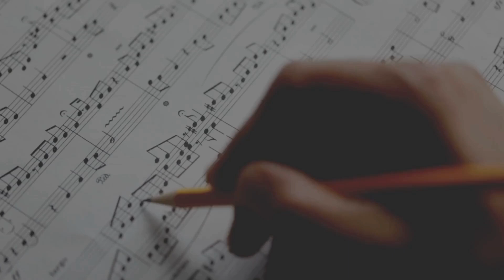Découverte #18 | Sylvain Lemay joue Valse romantique (Vagabondages) de Laurent Méneret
🎶 Sylvain Lemay interprète VALSE ROMANTIQUE, tiré du recueil VAGABONDAGES du compositeur Laurent Méneret. Partition disponible en ligne

Sylvain Lemay, fondateur des Productions d’Oz, nous partage avec une interprétation toute personnelle des pièces choisies au hasard de ses lectures et de son émotion du moment. La série Découverte met en lumière des pièces de niveau intermédiaire.

Suivez notre chaîne et découvrez des morceaux exclusifs de guitare classique chaque semaine! 😊

🎶 Sylvain Lemay performs VALSE ROMANTIQUE, from the collection VAGABONDAGES by composer Laurent Méneret.

Sylvain Lemay, founder of Productions d’Oz, shares with us a very personal interpretation of pieces chosen from his readings and his emotions of the moment. The Discovery series highlights intermediate-level pieces.